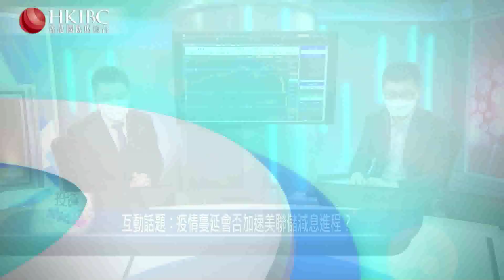『投資朋友圈』疫情蔓延會否加速美聯儲減息進程？@黃澤航@20200302